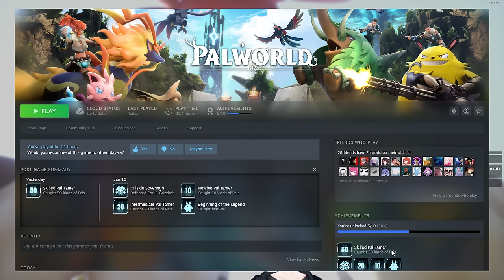จับโปม่อนมาเป็นแรงงาน | Palworld [Early Review]